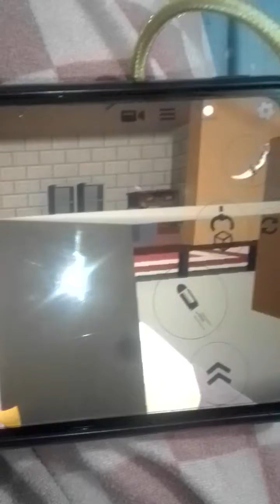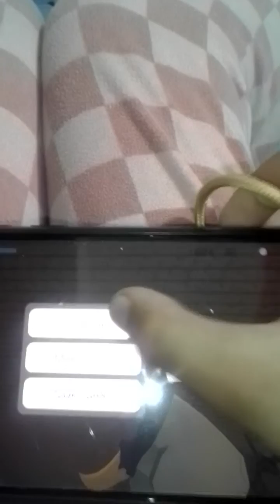rafale sister here? cute chick chicken kidnapped R.I.P part 2